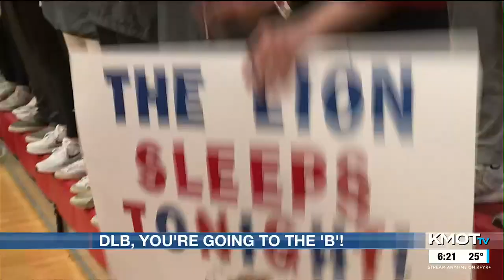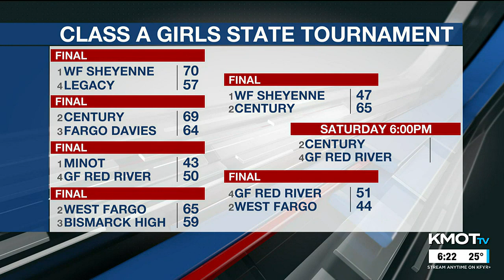6 PM Sportscast KMOT 03/10/23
6 PM Sportscast KMOT 03/10/23